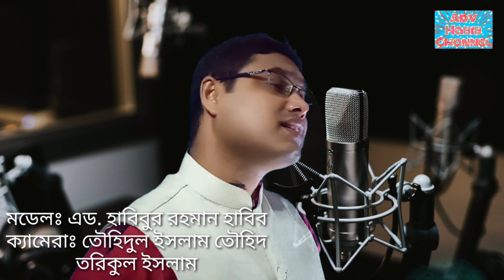Shah jalaler desh amar Bangladesh, Oli allahr desh sunar Bangladesh. শাহ জালালের দেশ আমার বাংলাদেশ।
শাহ জালালের দেশ আমার বাংলাদেশ। shah jalaler desh amar Bangladesh.Oli allahr desh sunar Bangladesh.

শাহ জালালের দেশ
আমার বাংলাদেশ
শাহ পরানের দেশ
এইনা বাংলাদেশ
ওলী-আল্লার দেশ
সোনার বাংলাদেশ
দিওনা দিওনা বিধি এতটা সাজা
ক্ষমা করো দয়াল আমার
পাপেরি বোঝা।।

তোমারি দয়া বিনে
হলাম অসহায়
রহমো করো মোদের
ওলীর উছিলায়।।

না বুঝিয়া করেছি পাপ
আমি শতো শতো
তোমারি চরনে তাই
হলাম মাথা নতো।।

ইসলামিক গান নং-৬
কথা★সুর★কন্ঠ★মডেলঃ
এড.হাবিবুর রহমান হাবিব

আমাদের লিংকঃ
WhatsApp and Imo No.  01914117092